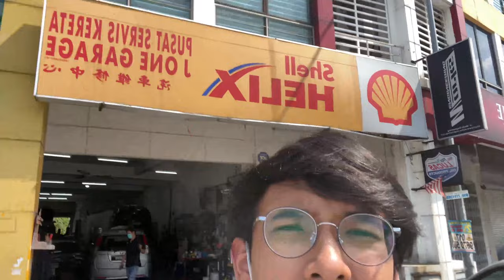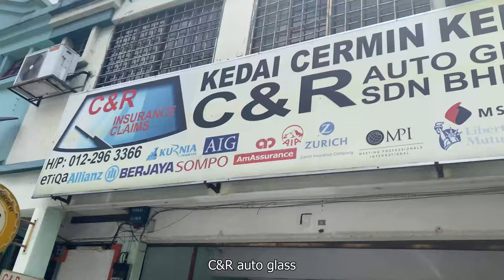Nissan Cefiro A31 aku TERBAKAR?!? | EP5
Nak tahu apa yang dah jadi dengan Nissan Cefiro A31 mike? Check out video yang terbaru ni hehehe. Nissan Cefiro A31 ini dah hampir siap tapi ada sikit lagi tweaks yang perlu diusahakan untuk get it back up and running.